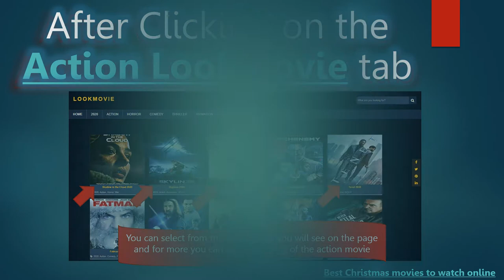5 Best Action Movies of 2020 watch on lookmovie site.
I have tried to share the info about the site and the best action movies also. In this video, I have shared the procedure of how viewers can reach the watch page of the movies.